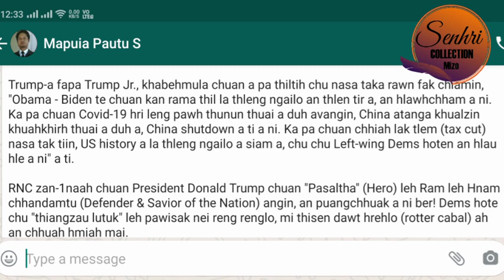REPUBLICAN SPEAKERS-TEN DEMOCRATS AN BEI NA HLE : BIDEN & KAMALA CHU "SOCIALISM AH AN PUH!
International news & politics: CT RINAWMA

REPUBLICAN SPEAKERS-TEN DEMOCRATS AN BEI NA HLE : BIDEN - KAMALA  CHU "SOCIALISM" LEH "RADICAL LEFT" (LIBERAL) AH AN PUH!